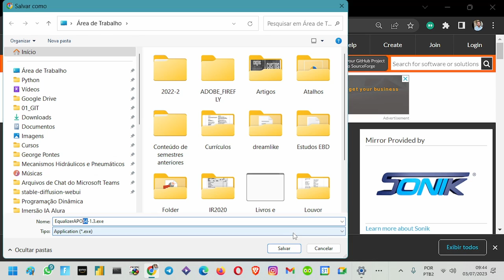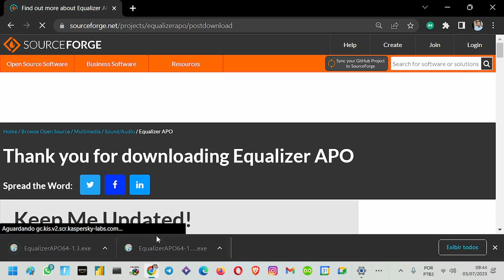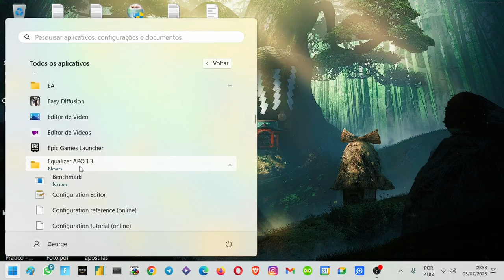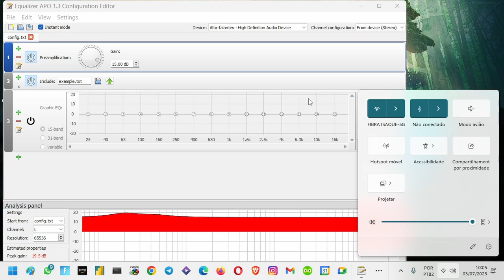Como AUMENTAR o VOLUME do PC WINDOWS | Guia Completo | Equalizer APO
Nesse vídeo eu apresento uma maneira de aumentar o volume do PC além dos limites convencionais, usando o software Equalizer APO.  Acredito que o maior benefício desse software é que nele é possível configurar o aumento de volume escolhendo em que dispositivos de áudio você quer configurar esse aumento de volume.

OS CAPÍTULOS DO VÍDEO:
0:00 - INTRODUÇÃO
0:16 - EQUALIZER APO
0:43 - DOWNLOAD E INSTALAÇÃO
2:34 - CONFIGURAÇÃO

Obs.: É importante observar que o processamento de áudio em tempo real pode exigir recursos do sistema, como CPU e memória. Se você estiver executando configurações muito complexas ou intensivas em recursos no Equalizer APO, isso poderá ter um impacto mínimo no desempenho do seu PC. No mais, é uma solução que funciona muito bem.

____CONTRIBUA COM O CANAL COMPRANDO PELO MEUS LINKS_____
Instruções: esvazie o carrinho, se houver algo. Clique no link e efetue suas compras.
Compre qualquer produto pelo meu link da Amazon e ajude o canal

FONE DE OUVIDO BLUETOOTH LENOVO LP40 | Amazon
Fone de Ouvido sem fio WAAW by ALOK
Echo Pop Smart speaker compacto com som envolvente e Alexa | Cor Preta
JOYSTICK SEM FIO GAMESIR T3| Amazon
Teclado Mecânico Knup KP-TM010
Teclado Mecânico Knup
Teclado Mecânico Knup KP-2050